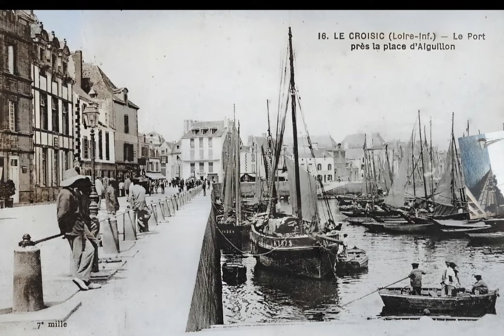VIDEO LE CROISIC Mémoire éternelle